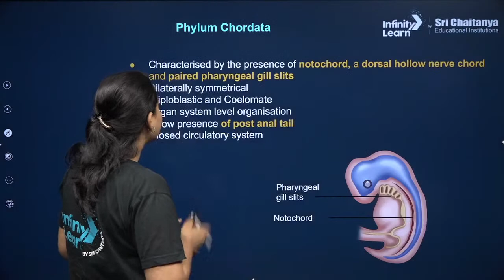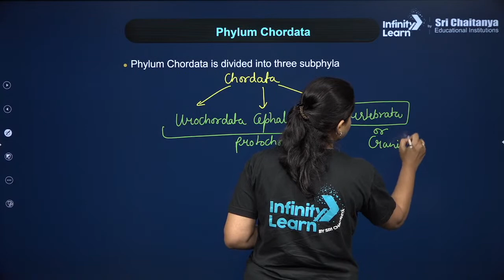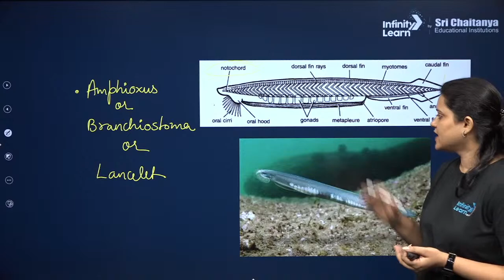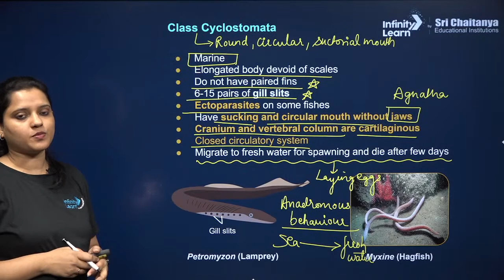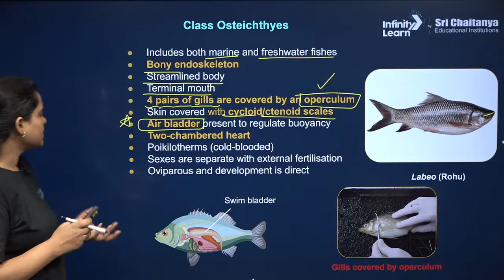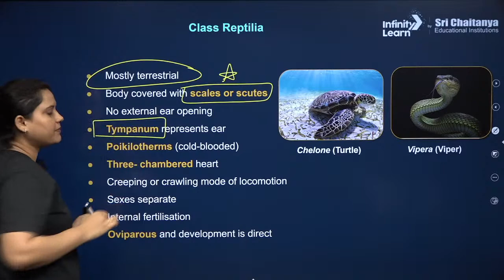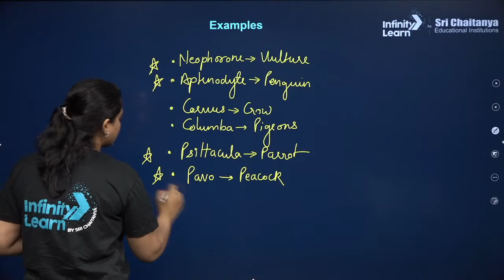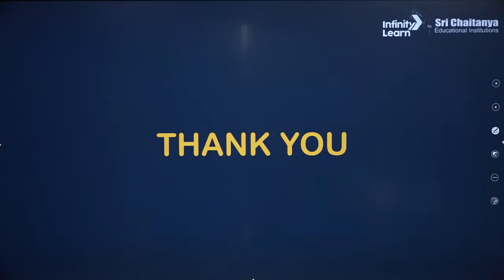Chordata || Grade 13 - Zoology || PriyankaDey || Parakram || NEET 2024 | Infinity Learn NEET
Welcome to Infinity Learn NEET channel, your ultimate destination for NEET Zoology preparation! In this video, we delve into the fascinating world of Chordata, one of the most important phyla in the animal kingdom.

Led by renowned educator Priyanka Dey, this comprehensive tutorial is specifically tailored for NEET aspirants seeking a deeper understanding of Chordata. Priyanka Dey's expertise and engaging teaching style make complex concepts easy to comprehend, ensuring you grasp the fundamental principles of this diverse group of organisms.

Throughout the video, we explore the key characteristics, classification, and evolutionary significance of Chordata. From the iconic backbone to the remarkable diversity of species within this phylum, you'll gain valuable insights into the biology and taxonomy of chordates.

The Infinity Learn YouTube channel focuses on NEET Live Classes, tutorials, crash courses, and expert guidance from the finest and most seasoned educators. We also offer Online Mock Tests and a 24x7 Doubts Clearing App to give the students all they need to crack the NEET exams.

🧾🖋NEET 2025
🧾🖋NEET 2024 Dropper classes